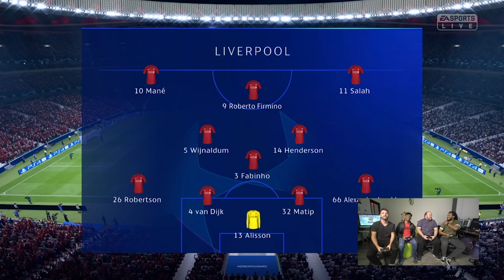DESCOBRIMOS QUEM VENCEU A FINAL DA CHAMPIONS LEAGUE | JOGATINA EP. 02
Jogamos e descobrimos quem venceu a final da Champions League!!! kkkkkkkkkkkkk Te liga só quem venceu!!!

📹  Toda segunda, quarta e sexta às 18hs um vídeo de humor novo!

- Rádio Atlântida
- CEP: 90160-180